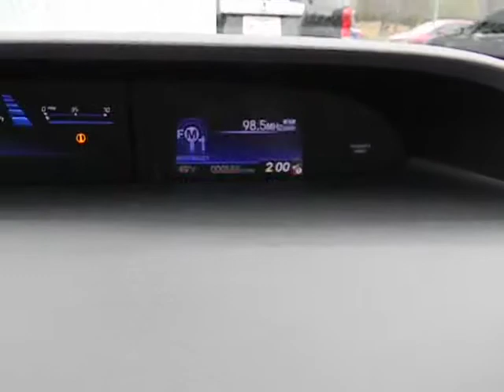2013 Honda Civic Used, San Antonio, Austin, Houston, Boerne, Dallas H140695A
2013 Honda Civic LX - Stock#: H140695A - VIN#: 2HGFB2F5XDH597437

Gunn Honda
14610 IH-10 W

Includes a CARFAX buyback guarantee!!! Less than 1k Miles... Gets Great Gas Mileage: 39 MPG Hwy.. Just Arrived... Safety Features Include: ABS Traction control Curtain airbags Passenger Airbag Daytime running lights...NICELY EQUIPPED: Bluetooth Power locks Power windows Auto Air conditioning...